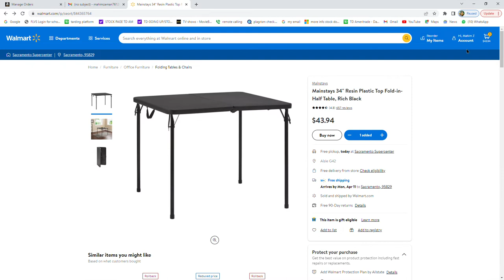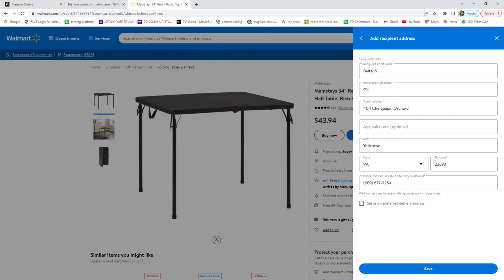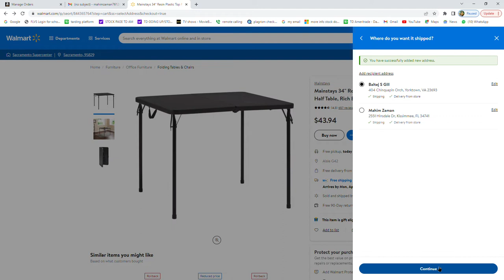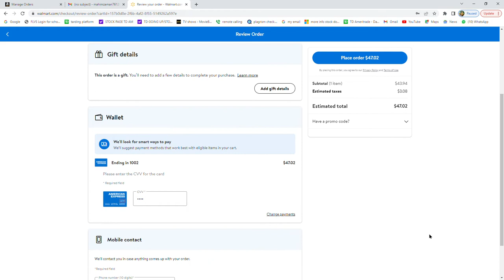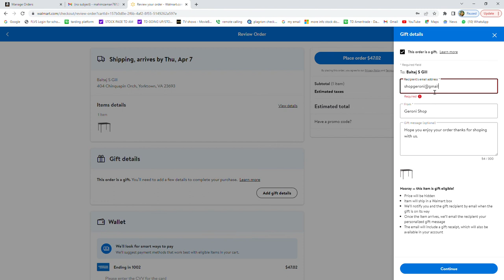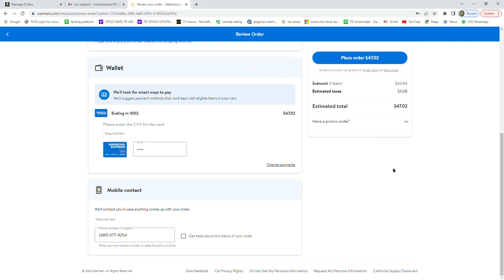Mainstays 34 Resin Plastic Top Fold in Half Table, Rich Black Walmart com Google Chrome 2022 04